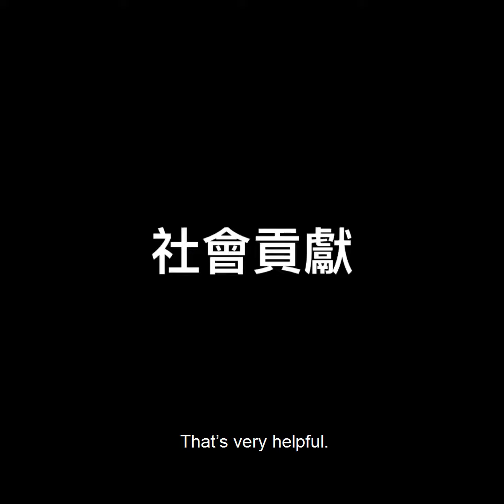Guardforce Coins Operator 衞安錢幣處理員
We all owe a big thank you to the 'Real Heroes' working behind the scenes to improve and make our world a better place.

Meet Guardforce HK's coin processing team!

雖然他們的工作看似微不足道，但卻令我們的生活更方便，更美好。感謝為我們默默耕耘的無名英雄！

一起了解錢幣處理員的日常吧!